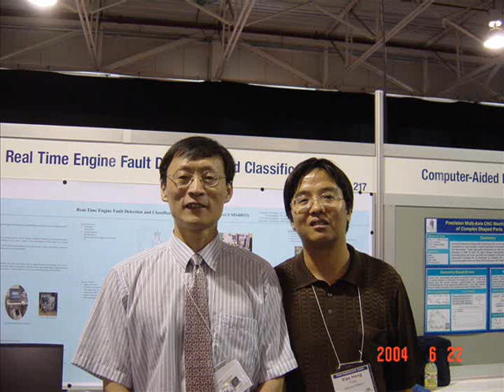2004 Waterloo-3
waterloo 3